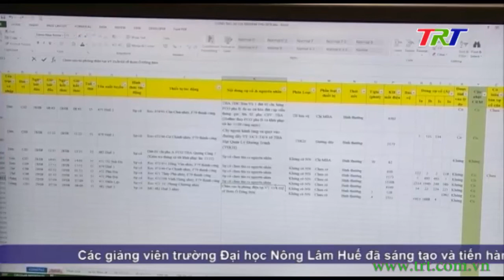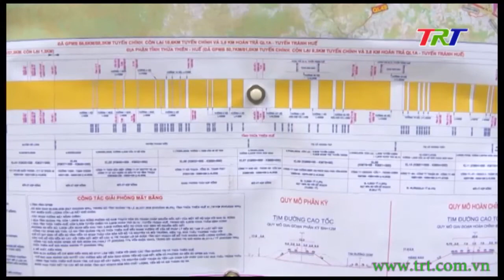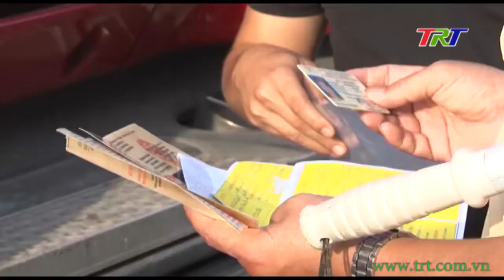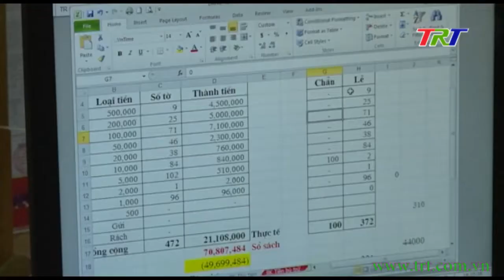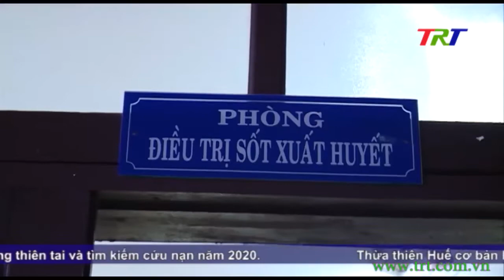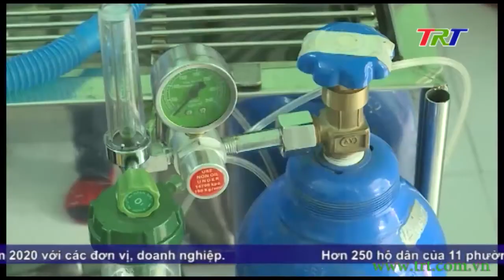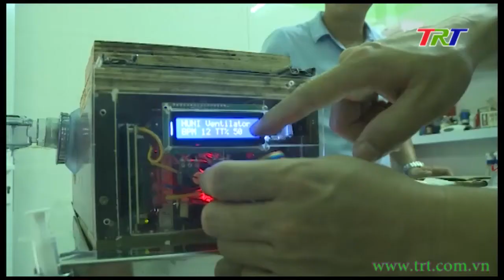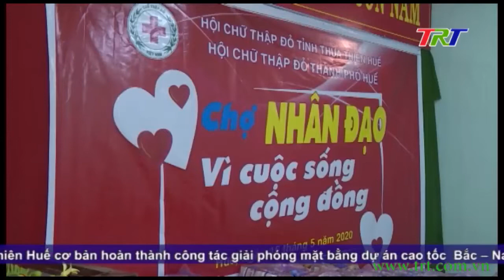Chương trình Thời sự - tối 15/5/2020 (Thứ 6)